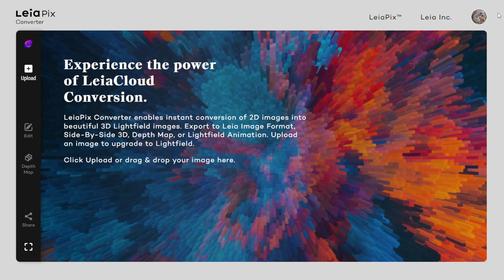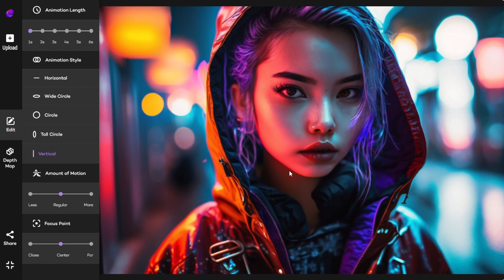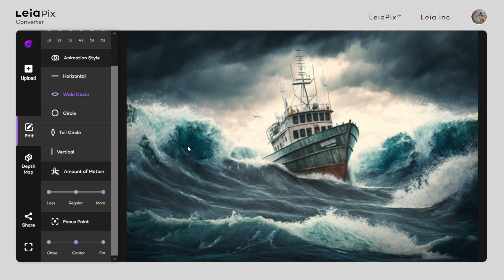Crie Vídeos com suas Imagens do Midjourney Com essa Ferramenta de IA GRÁTIS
Nesse vídeo eu explico ensino a usar a ferramenta leiapix.
(não consegui usar no chrome, use o firefox)

👉Meu curso completo sobre Inteligências Artificiais com foco em renda extra e viver de internet: